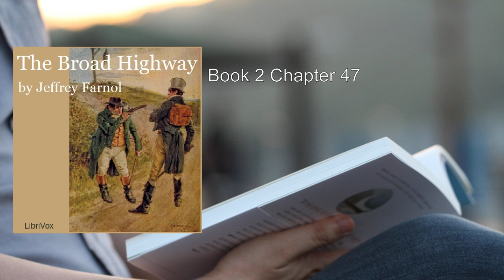Broad Highway (2/2) 💛 By John Jeffery Farnol. FULL Audiobook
Broad Highway. By John Jeffery Farnol FULL Audiobook
Here's a detailed summary of "The Broad Highway" by John Jeffery Farnol:

In this captivating novel, we follow the journey of Peter Vibart, a young man who embarks on a quest for love, fortune, and adventure. Set in the picturesque village of Sissinghurst in Kent, England, the story unfolds against a backdrop of rolling hills, quaint cottages, and winding roads.

Plot Summary:
- Peter Vibart, an orphan, inherits a substantial fortune from his estranged uncle, George Vibrart. However, there's a catch: Peter must marry Lady Sophia Sefton of Cambourne within a year to claim the full inheritance.
- The will stipulates that if Peter fails to marry Lady Sophia, the vast sum of five hundred thousand pounds will be donated to charity.
- Peter sets off on a journey along the titular "broad highway," encountering a colorful cast of characters along the way.
- He faces trials, triumphs, and unexpected twists as he navigates the path to love and fortune.
- Amidst the lush English countryside, Peter meets The Woman, who becomes both his muse and his greatest challenge.
- Love, betrayal, and honor intertwine as Peter grapples with his destiny and the weight of his uncle's legacy.

Themes:
- Love and Fate: The novel explores the complexities of love and the role fate plays in our lives. Peter's quest for Lady Sophia becomes a test of destiny.
- Social Class: The stark contrast between Peter's humble origins and the aristocratic world of Lady Sophia highlights social divisions.
- Adventure and Discovery: Peter's journey along the highway is filled with unexpected encounters, revealing hidden truths about himself and others.
- Legacy and Responsibility: George Vibrart's will forces Peter to confront his family's past and consider the impact of his choices.

Characterization:
- Peter Vibart: Determined, honorable, and torn between duty and desire.
- Lady Sophia Sefton: Enigmatic, beautiful, and the key to Peter's inheritance.
- Mr. Grainger: The executor of George Vibrart's will, who guides Peter's fate.
- Sir Richard: Peter's friend and confidant, who reacts strongly to the terms of the will.

Writing Style:
- Farnol's prose is rich, evocative, and steeped in the English countryside.
- Descriptions of landscapes, villages, and characters transport readers to another era.
- Dialogue captures the nuances of social interactions and reveals the characters' motivations.

Legacy:
- "The Broad Highway" became a best-seller upon its publication in 1910.
- It resonated with readers in both England and the United States, where it topped fiction sales in 1911.
- Farnol's storytelling prowess and vivid imagery continue to captivate audiences.

In this timeless tale of love, fortune, and destiny, Farnol invites us to journey along the winding roads of life, where unexpected turns lead to profound discoveries. 📖🌿

Note: John Jeffery Farnol, born in England, led a fascinating life as a writer, painter, and traveler. His legacy lives on through his novels, and "The Broad Highway" remains a testament to his storytelling prowess   ..
More: The Broad Highway, John Jeffery Farnol, Audiobook
Romance, Adventure, Young Adult
Kent countryside, Oxford graduate, Quaint characters
Disasters, Triumphs, The Woman

00:00:00 Book 2 Chapter 24
00:16:25 Book 2 Chapters 25-26
00:31:09 Book 2 Chapters 27-28
00:44:42 Book 2 Chapter 29
00:58:27 Book 2 Chapter 30
01:11:40 Book 2 Chapters 31-32
01:28:48 Book 2 Chapters 33-34
01:43:10 Book 2 Chapters 35-36
01:58:24 Book 2 Chapter 37
02:06:39 Book 2 Chapter 38
02:22:31 Book 2 Chapters 39-40
02:40:04 Book 2 Chapter 41
02:54:06 Book 2 Chapters 42-43
03:11:48 Book 2 Chapters 44-45
03:27:36 Book 2 Chapter 46
03:47:43 Book 2 Chapter 47